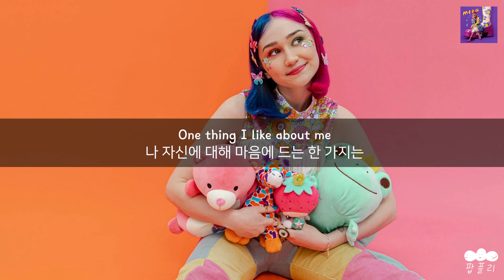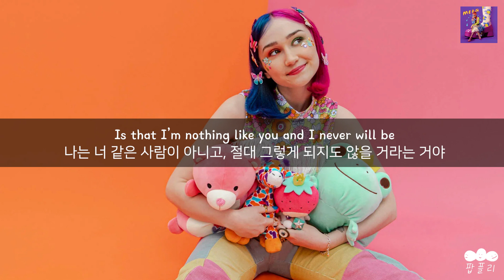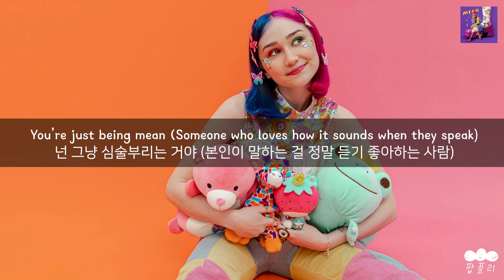이런 못된 애들 꼭 있다😠 [가사 번역] 매들린 더 퍼슨 (Madeline The Person) - MEAN!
"넌 그냥 심술부리는 거야😟"

아티스트: 매들린 더 퍼슨 (Madeline The Person)
제목: MEAN!
앨범: MEAN!

가사📝
You said I take too much space
너는 내가 공간을 너무 많이 차지한다고 말했지
Half an inch from my face, and you meant it
바로 내 얼굴에다 대고, 진심이었다는 걸 알아
You grabbed my hands and you smiled
너는 내 손을 잡고 미소를 지었어
As you kicked me right out my own sentence
내 말을 자르고 문장을 끝내 버리면서 말이야

I'm glad you got the chance to be honest
네가 솔직하게 말할 수 있는 기회가 됐다니 다행이네
I’m happy for you, there goes years of my progress
참 잘됐다, 내가 몇 년간 노력한 결과는 물거품이 됐지만
Now I know what you meant when you said it
무슨 의미로 그런 말을 한 건지 다 알고 있어

One thing I like about me
나 자신에 대해 마음에 드는 한 가지는
Is that I’m nothing like you and I never will be
나는 너 같은 사람이 아니고, 절대 그렇게 되지도 않을 거라는 거야
Someone who loves how it sounds when they speak
본인이 말하는 걸 정말 듣기 좋아하는 사람
You’re not telling the truth
너는 사실을 말하고 있지 않아
No, you’re just being mean
아니, 넌 그냥 심술부리는 거야
You’re just being mean

I went outside just to cry
나는 울기 위해 밖으로 나갔지
Had this look in your eye like you won
너는 이겼다는 듯한 눈빛을 하고 있었어
Oh, but I can’t be surprised
하지만 놀랄 일도 아니지
You care less the more damage you’ve done
네가 입힌 상처가 클수록 너는 더 무심해지니까

I'm glad you’re working through all your issues
네가 가진 문제들을 해결하려고 하는 건 잘된 일인데
Projecting on me will never be the way to fix you
그걸 나한테 투영하는 걸로는 절대 너를 고칠 수 없을 거야
And right now I can’t shake how it stung
그리고 지금 난 그 말이 준 아픔을 떨쳐낼 수가 없어